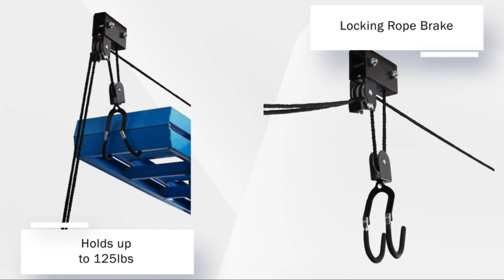Explore Outdoor Adventures @amazonian Guru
Spending time in nature and the natural light can improve your mood and reduce stress and depression. Engaging in physical activity produces similar benefits and oftentimes relaxes and cheers people up. Your self-esteem will improve. Outdoor exercise stimulates all five senses in a way that indoor activities cannot